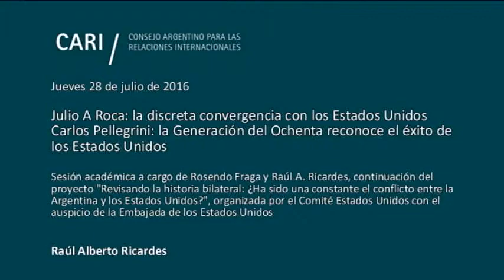Carlos Pellegrini: la Generación del Ochenta reconoce el éxito de los Estados Unidos - Raúl Ricardes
Julio A Roca: la discreta convergencia con los Estados Unidos
Carlos Pellegrini: la Generación del Ochenta reconoce el éxito de los Estados Unidos

Sesión académica a cargo de Rosendo Fraga y Raúl A. Ricardes, continuación del proyecto "Revisando la historia bilateral: ¿Ha sido una constante el conflicto entre la Argentina y los Estados Unidos?", organizada por el Comité Estados Unidos con el auspicio de la Embajada de los Estados Unidos

Rosendo Fraga / Analista político, periodista e historiador. Es colaborador de diversos medios periodísticos y consultor de distintas entidades. Presidente y Coordinador General de Nueva Mayoría. Es Miembro de Número de la Academia Nacional de Ciencias Morales y Políticas. Es Director del Comité Estados Unidos y Miembro del Comité Ejecutivo del Consejo Argentino para las Relaciones Internacionales (CARI). Lleva publicados más de treinta libros sobre temas políticos, históricos y militares. Ha recibido varias condecoraciones y obtuvo un Premio Konex de Periodismo

Raúl Alberto Ricardes / Embajador Extraordinario y Plenipotenciario. Es un experto en temas multilaterales. Abogado, ingresó en el Instituto del Servicio Exterior de la Nación en el año 1971, ha estudiado en la Woodrow Wilson School for Public and International Affairs, Universidad de Princeton (Estados Unidos), a través de la Albert Parvin Fellowship y es Doctor en Derecho y Ciencias Sociales (UBA). En el Ministerio de Relaciones Exteriores, Comercio Internacional y Culto, dentro de la Secretaría de Estado de Relaciones Exteriores y Asuntos Internacionales, se ha desempeñado como Director General de Asuntos Multilaterales (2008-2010); como Director de Organismos Internacionales de la Subsecretaría de Política Exterior (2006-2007) y Subsecretario de Política Exterior (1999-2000). En el exterior, ha sido Embajador ante el Reino de Dinamarca (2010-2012), ante la República Helénica de Grecia (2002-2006) y Representante Permanente ante la Organización de Estados Americanos (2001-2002), entre otros. Ha sido profesor de Organismos Internacionales en la Carrera y luego en la Maestría de Relaciones Internacionales de la Universidad Torcuato Di Tella. Es miembro del CARI. Profesor de Organizaciones Internacionales en la Maestría de Relaciones Internacionales de la Facultad de Derecho de la U.B.A. entre 2013 y la actualidad